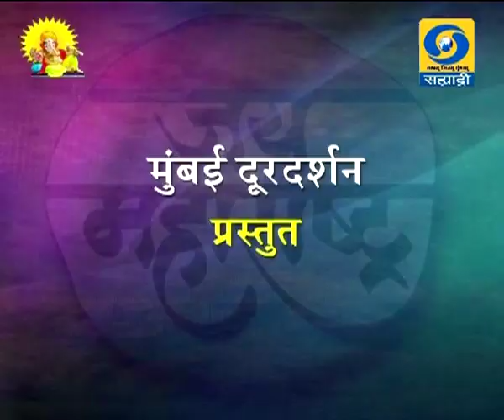जय महाराष्ट्र दूरदर्शन सह्याद्री वाहिनीवरील विशेष कार्यक्रम 10.09.2019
जय महाराष्ट्र हा विशेष कार्यक्रम... १० सप्टेंबर २०१९ रोजी प्रसारण झाले... आपण जरुर पहा हा व्हिडिओ. जय महाराष्ट्र
Jai Maharashtra - 10 September 2019 - जय महाराष्ट्र
DD Sahyadri
Doordarshan Mumbai
Sahyadri Marathi
Show : जय महाराष्ट्र (१० सप्टेंबर २०१९)
Subject : ' जय महाराष्ट्र. '
Social Media Operator : वनिता राऊत - मांजरेकर
Producer : ब्रिजेश सिंह